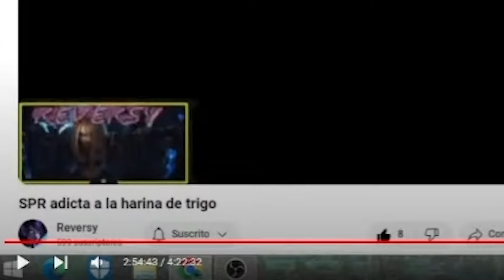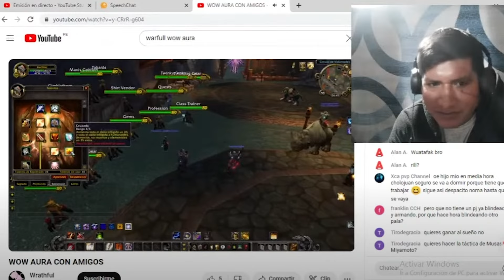CHOLOMAN HUMILLANDO A WRATHFUL/JOCK, RANDOM PAL WOW AURA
UN CAZADOR HUMILLANDO A EL AUTOPROCLAMAO MEJOR PALA DEL UNIVERSO, JAJAJA